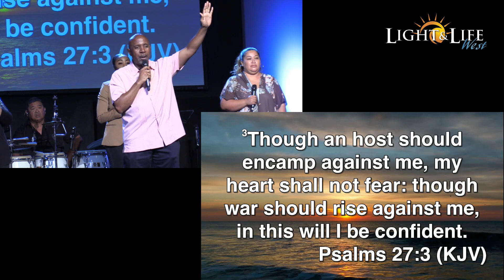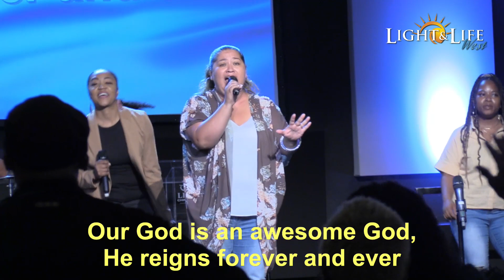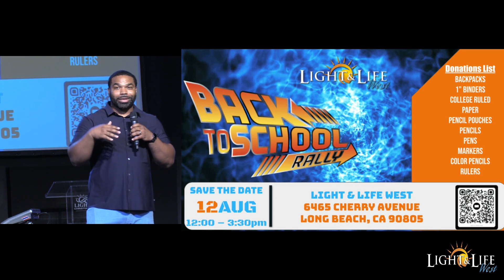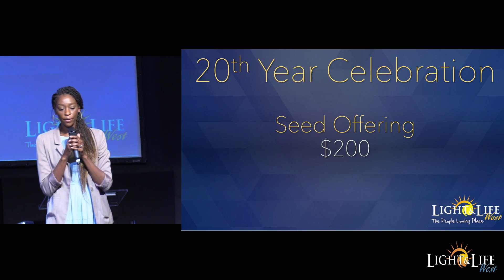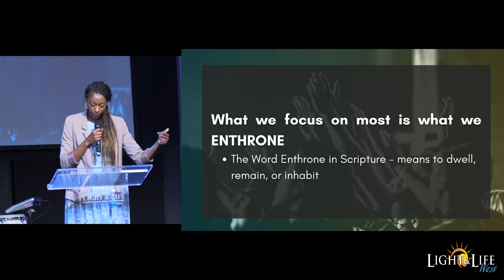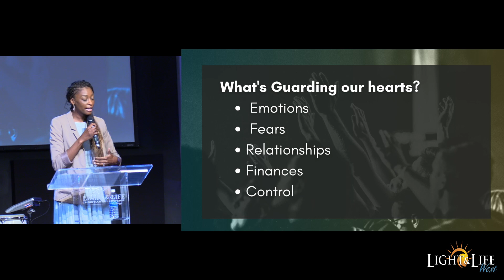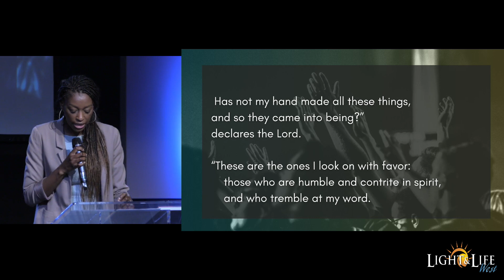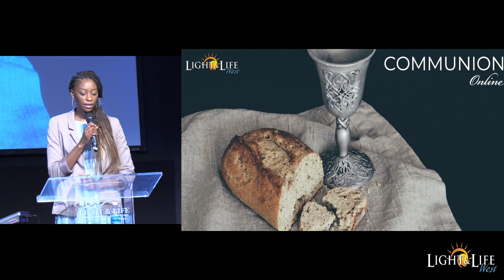Sunday Worship Service 08-06-2023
Enthroned by Pastor Ta'Tyana Leonard
Light & Life West, The People Loving People